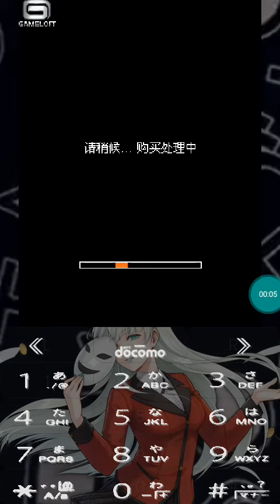Java Game 队-gameloft china - J2me Loader